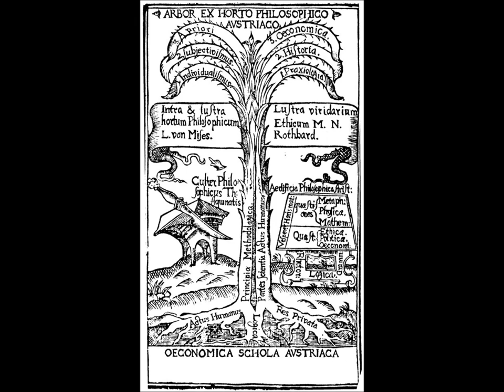Libertarian Legal Theory: LIBERTARIAN BASICS: RIGHTS AND LAW WEEK 1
This course is taught by Stephan Kinsella, a leading libertarian theorist. The class will run for six weeks, from January 31, 2011 until March 11, 2011, and will provide detailed discussions of the foundations of libertarian theory and related topics such as individual rights; justice, punishment and restitution; anarchy and minarchy; contract theory; inalienability; property rights and homesteading; intellectual property; legislation versus common law; legal positivism; Austrian economics and libertarianism; and causation and responsibility. Optional testing will include a multiple-choice mid-term exam and a multiple-choice final exam.

Kinsella is Senior Fellow of the Mises Institute, editor of Libertarian Papers, General Counsel for Applied Optoelectronics, and was formerly an adjunct professor at South Texas College of Law.  He has frequently lectured and published on IP law, international law, and the application of libertarian principles to legal topics, including Against Intellectual Property and Property, Freedom, and Society: Essays in Honor of Hans-Hermann Hoppe (co-editor, with Jörg Guido Hülsmann, Mises Institute, 2009).

Syllabus:
    Legal Theory and Austrian Economics
    Scarcity and Property Rights
        Rights as property rights
    The Nature of rights
        the Is-Ought Problem
        Argumentation Ethics and Estoppel
        Universalizability
    Essence of Libertarianism
        Self-ownership
        Homesteading
            Lockean proviso
            Labor ownership and mixing
        Anarcho-libertarianism